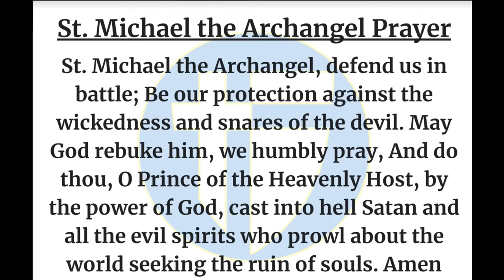The Halo Morning Show 11/9/23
Announcements and more for Thurs-yay November 9th 2023